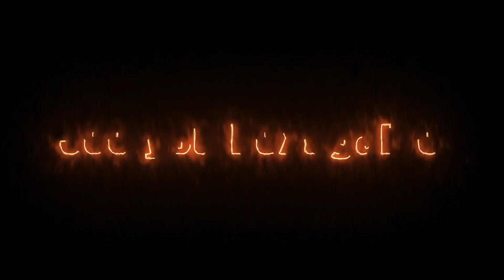【ガーシー】金の為なら手段選ばず！やはり…侵食されていく日本！【日本人の皆様もっと政治政策に目を向けて】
芸能人の裏話暴露等で有名なガーシー毎東谷義和

参議院議員を除名となり、常習的脅迫や名誉棄損の疑いで国際手配されているガーシー容疑者（本名：東谷義和）が３月13日に極秘で帰国予定だったことが分かった。
ヤフーニュースより
詳しくは

ヤフーでは本名：東谷義和という名前も通名でしょう！

中国や韓国北朝鮮に政財界や外交政策や領土問題だけではなく、文化やアニメ、芸能、メディア、侵食されていってます！

日本人の皆様には政治にももっと関心を持って頂きたいです！
未来の子供達の為にも